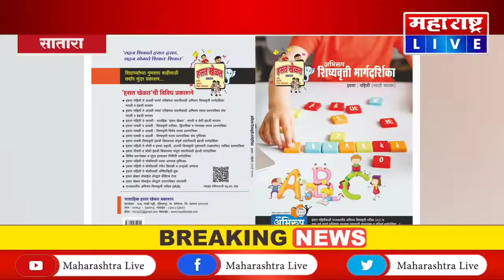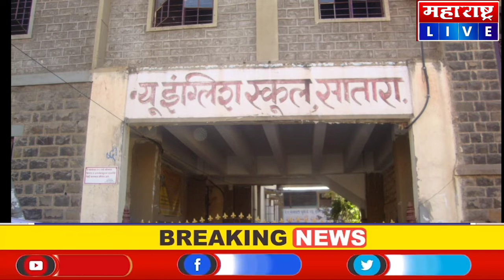Satara|राज्यातील विद्यार्थ्यांच्या गुणवत्ता वाढीसाठी अभिरुप शिष्यवृत्ती परीक्षा (IAS Exam.) चे आयोजन